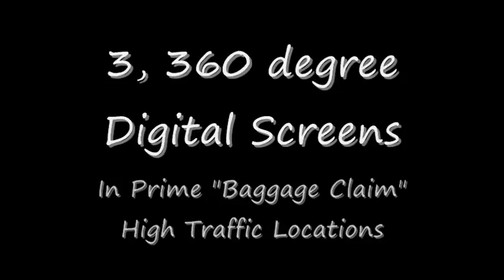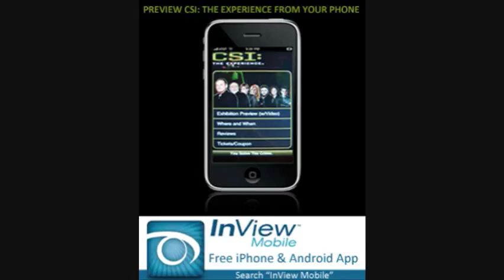VegasAirportDisplays_0001.wmv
Las Vegas Airport Interactive Concierge Kiosks in High Traffic Baggage Claim. 1.5 Million Tourists per Month in Baggage Claim has our on-line presentation, demographics and info about our integrated Mobile Apps that exend the reach to mobile consumers. Excellent for Attractions, Conventions, Beverage Brands, Nightclubs, Sporting Events, App Marketers & High Volume Weekends.